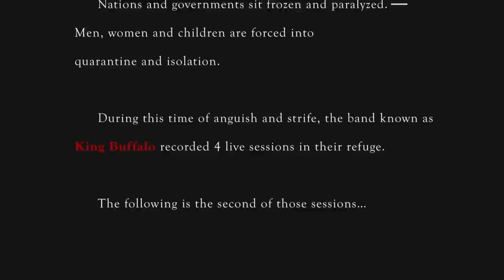King Buffalo - Quarantine Sessions [2 of 4] - Longing to Be the Mountain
All songs performed from the album 'Longing to Be the Mountain' released on October 12th of 2018.

Directed by Adam Antalek